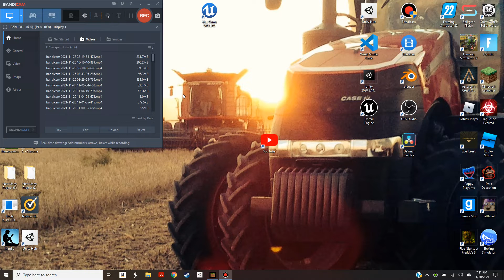m e g a c a v e